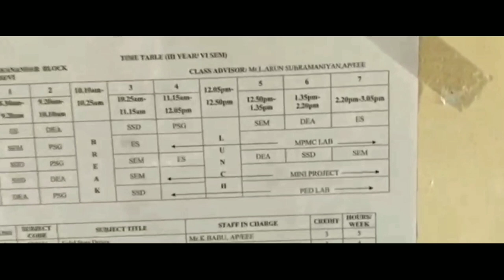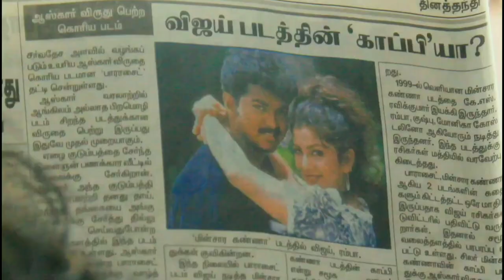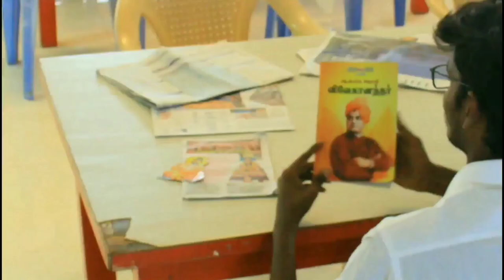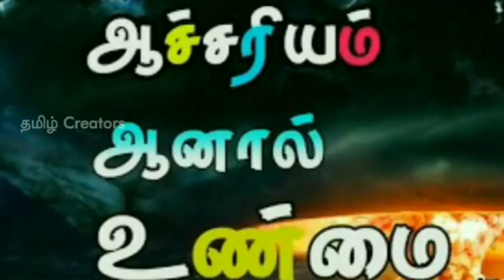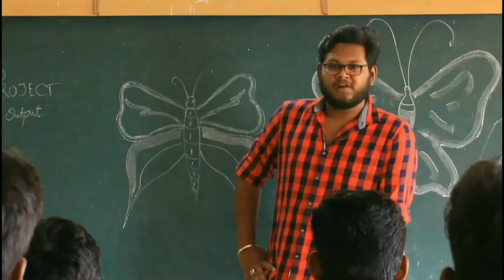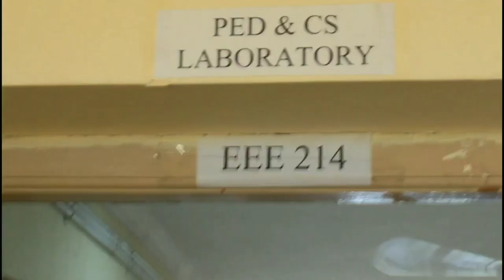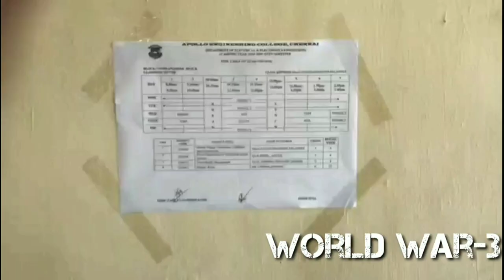Mini project short film (Apollo engineering college student short film)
MINI PROJECT. The movie concentrates on paradox of time travel and time loop. This paradoxical story starts with an academic mini project assigned for students, where hero and his friend creates an incredible machine that can make people view "Micro signals" around us. Also hero is so worried and hopeless about his physically challenged brother. The protagonist however without hope sets his mission in order to understand time travel to make his brother normal again, where he finds secret about "GRANDFATHER PARADOX" and the ultimate truth that "science comes from spiritual". After losing his hope on time travel,he again sets his path on his mini project. So long he made his "signal viewer", it wasn't anymore a signal viewer. The effect of butterfly over the machine made it an incredible machine which enables our heroes to view anypart of timeline of mankind. Atlast when one of our heroes view the future, he witnessed that the machine has been broken by his colleague. The movie results in the "flashpoint paradox" that when the protagonist "JEEVA" helps his brother regain his legs, the world would ultimately purge into a world war. However the friends promises themselves to use it for the greater good.

Can they avoide the ultimate apocalypse??? .

Is it the work of GOD or science??

The answers to these paradoxes willl be revealed in "PROJECT" 2021.